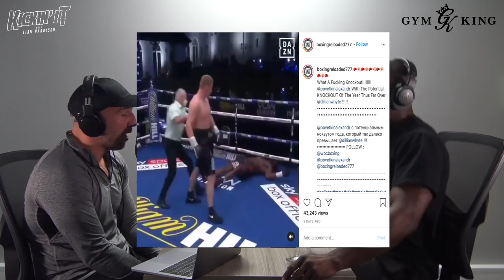Episode #06 | Former Muay Thai World Champion James France | Kickin' It With Liam Harrison Podcast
This week I had the pleasure of sitting down with former Muay Thai World Champion James France aka Red Viper aka Badger! Badger is one of mine and Jordan Watson's lifelong training partners and we both recognise him as one of the best technical fighters to come out of the UK. He is an unsung hero of UK Muay Thai and has caused a lot of upsets in his career, coming into fights as an unknown underdog and beating his opponents in devastating fashion.

In today's episode we discuss the 2 big KO's from last weekends combat sporting events - Sangmanee vs Kulabdam (One Fighting Championship) and Povetkin vs Whyte (Matchroom Boxing). We also discuss the rise of the Red Viper, how he got into Muay Thai from a bodybuilding background and how he beat his first two opponents stoned!!! 🤣 🤣  I'm glad I finally got this guy into the studio alone because his stories are hilarious.